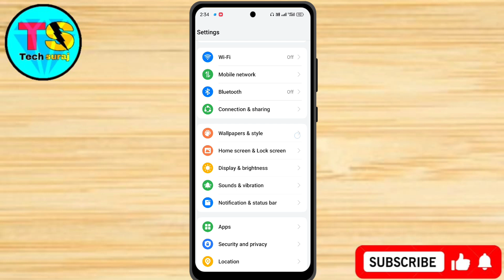Realme 12 5g Phone Reset Kaise kare // How To Reset Phone In Realme 12 5g